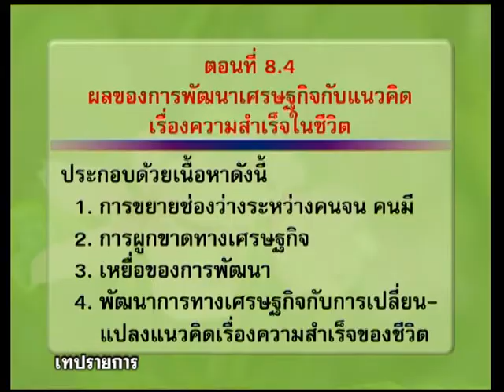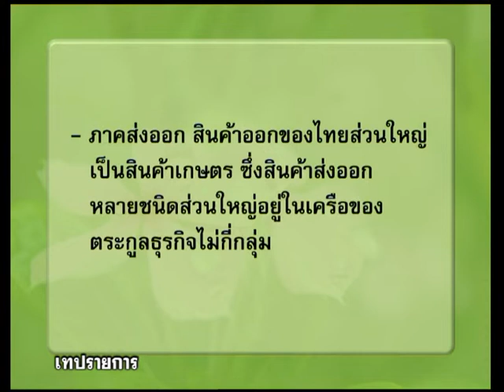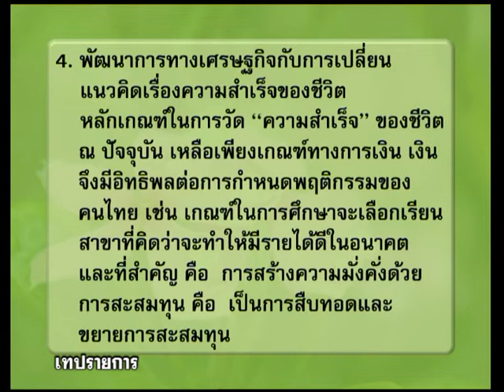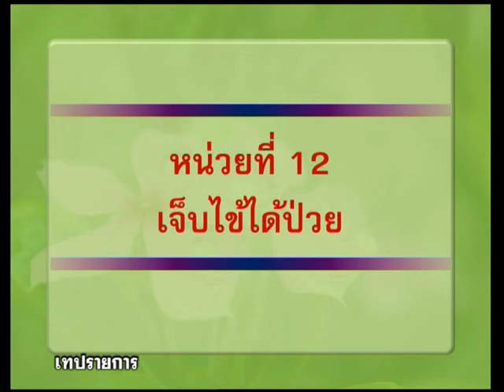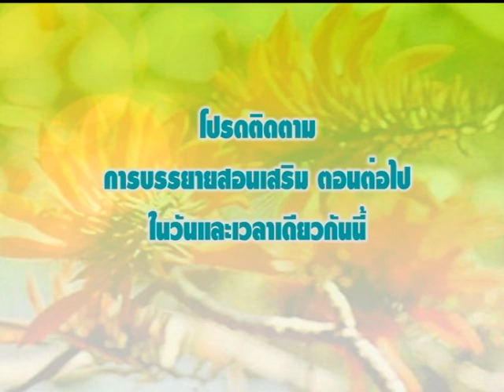◣มสธ.◢ 12407 แนวคิดไทย ครั้งที่ 4-1